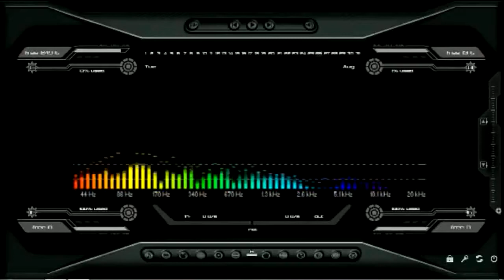Los Gatos Buenos - En Vivo Jugaste Tu T Blancas